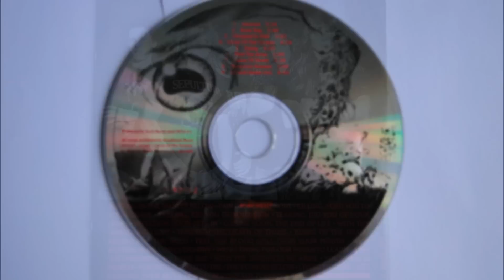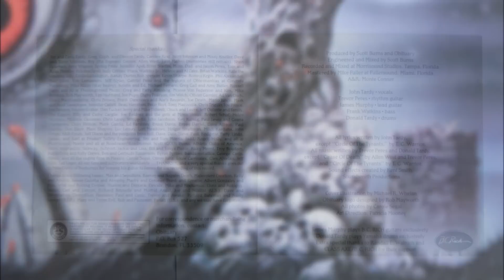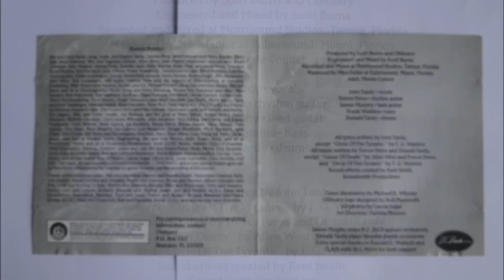Obituary - Memories Remain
Artist: Obituary
Album : Cause of Death, CD
Track : 8
CD    : 1990 Roadracer Records - RO 9370-2